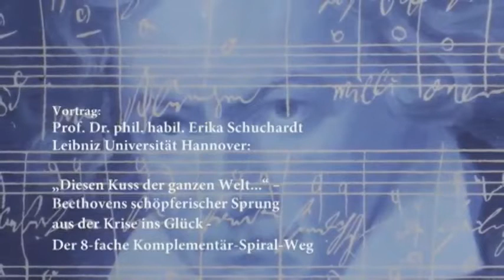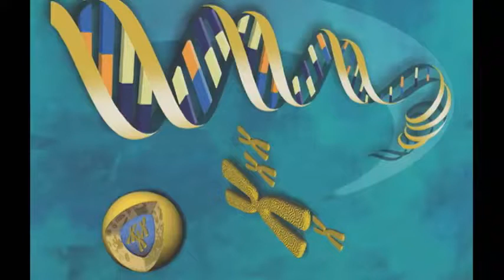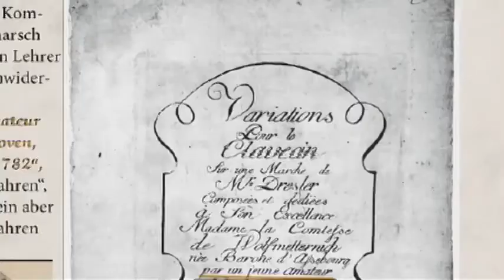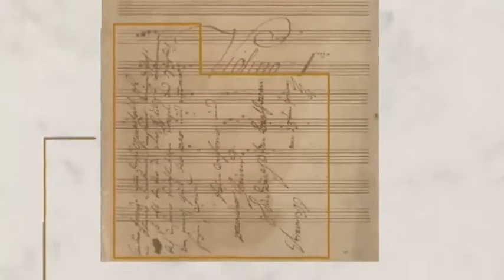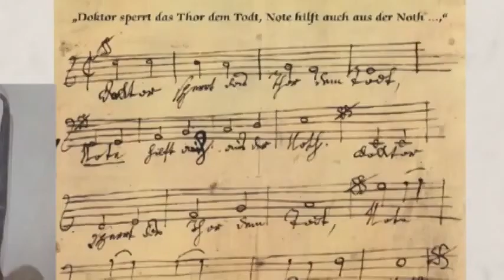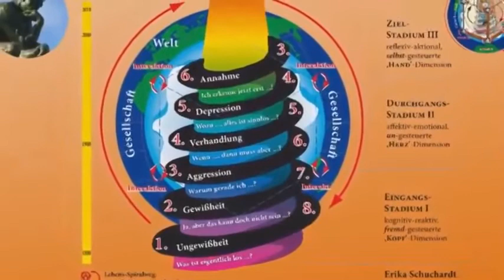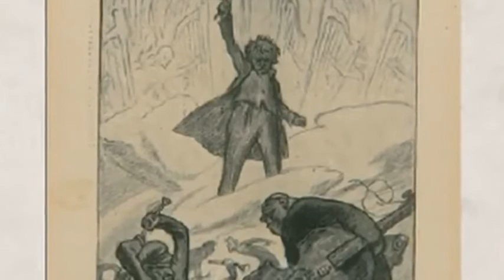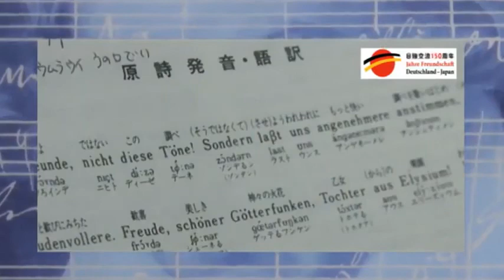Diesen Kuß Beethovens schöpferischer Sprung aus der Krise,Vortrag Prof Schuchardt, Phoenix 2002